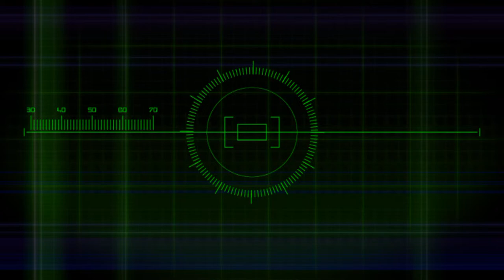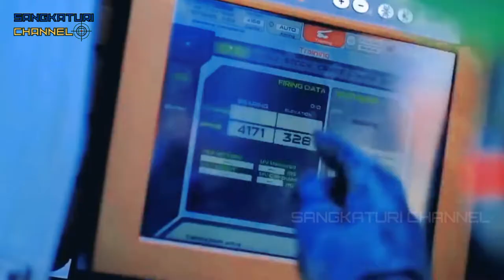PASUKAN PEMUKUL TERBESAR TNI ANGKATAN DARAT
Komando Cadangan Strategis Angkatan Darat atau biasa disingkat Kostrad adalah bagian dari Komando Utama tempur yang dimiliki oleh TNI Angkatan Darat. Kostrad memiliki jumlah pasukan yang dirahasiakan dan selalu siap untuk beroperasi atas perintah Panglima TNI kapan saja.
Kostrad merupakan satuan prajurit milik Angkatan Darat yang dapat beroperasi kapan saja sesuai tugas dari Panglima TNI. Kostrad mengemban tugas utama yaitu melaksanakan operasi militer secara mandiri maupun menjadi sebuah bagian dari operasi gabungan untuk mempertahankan Republik Indonesia.